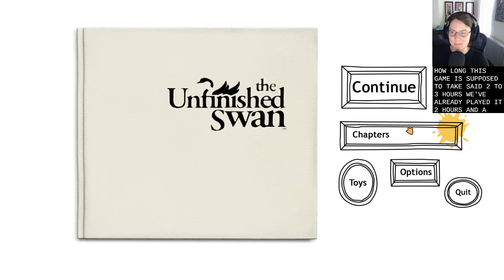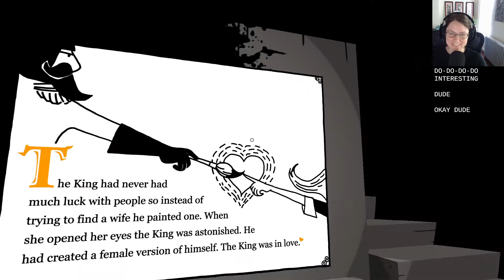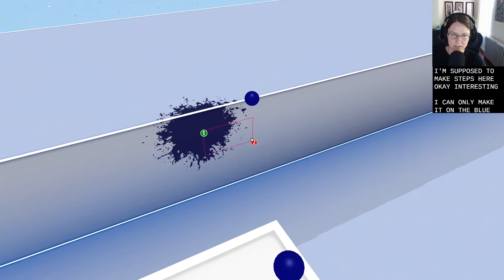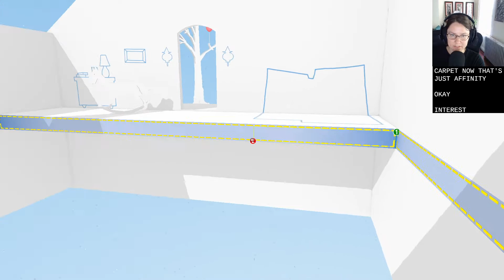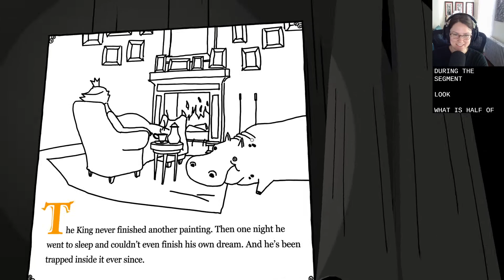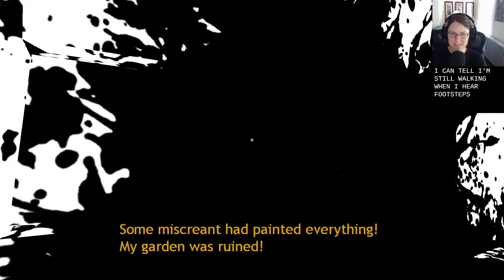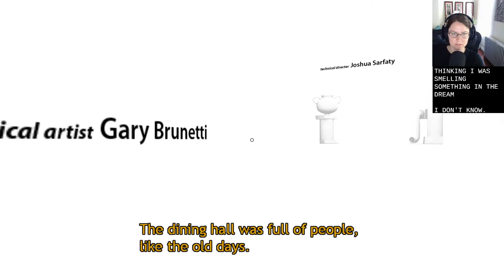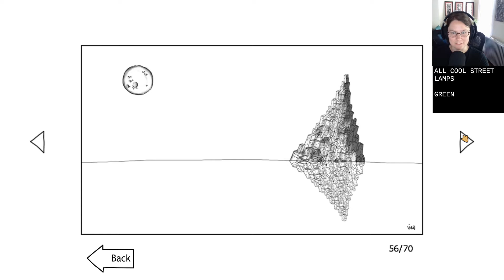finishing the UNFINISHED SWAN whether the swan likes it or not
0:00:00 - The Unfinished Swan
1:02:50 - Dark Souls 3